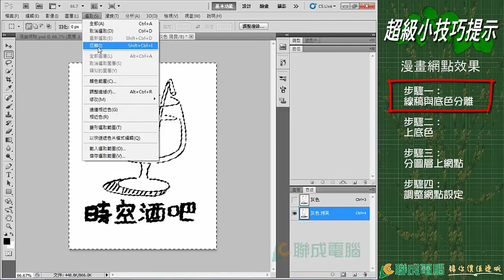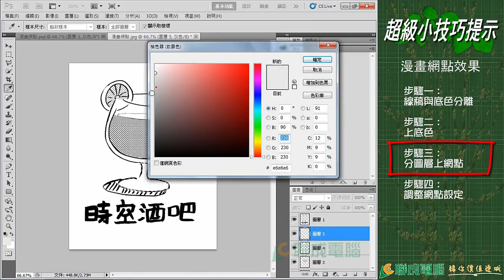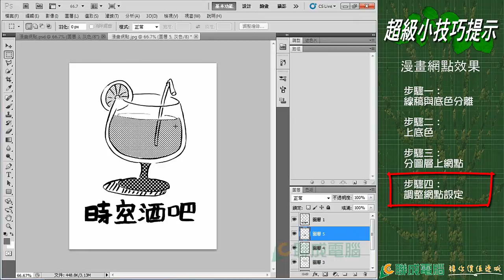【PhotoShop】輕鬆繪製漫畫網點效果|菜鳥救星RookieSavior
漫畫的網點怎麼製作？PhotoShop輕鬆就可以做到歐~

最新內容請前往菜鳥救星RookieSavior觀看!